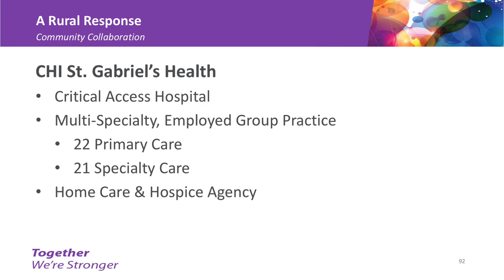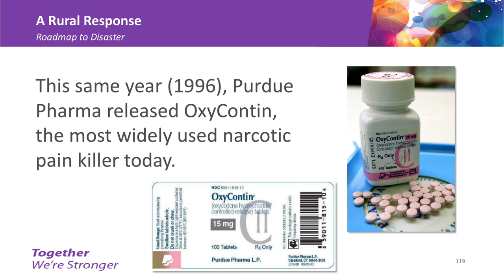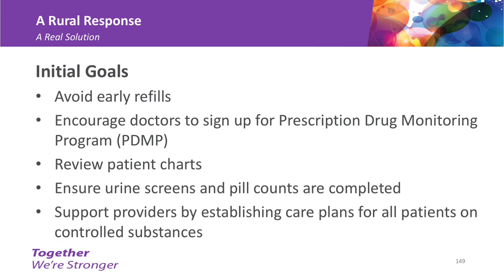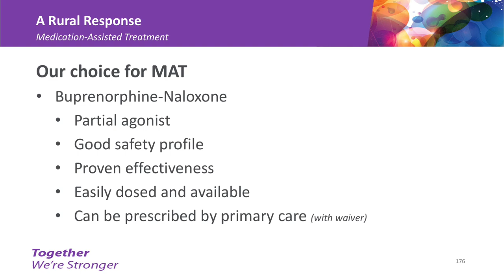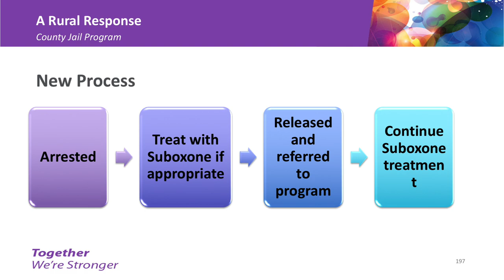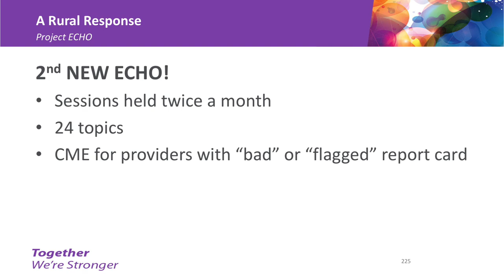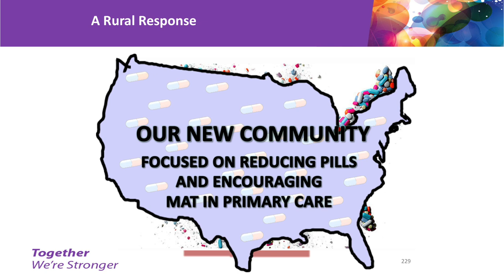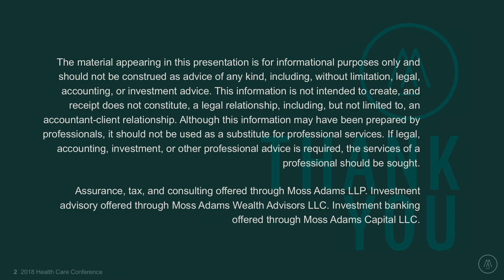Combatting the Opioid Crisis through Coordinated Care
Heather Bell, MD, CHI St. Gabriel’s Health
Rhonda Buckallew, Clinic Administrator, CHI St. Gabriel’s Health
Kurt Devine, MD, CHI St. Gabriel’s Health

Learn how CHI St. Gabriel’s used a team-based approach to combat the opioid crisis in rural Minnesota.  By using a nurse and social worker, this dedicated team works closely with community organizations and law enforcement to gain additional insight into patients in efforts to keep their community safe and healthy. Their team-based program has substantially reduced narcotic prescribing and diversion, and resulted in the successful launch of Project ECHO.